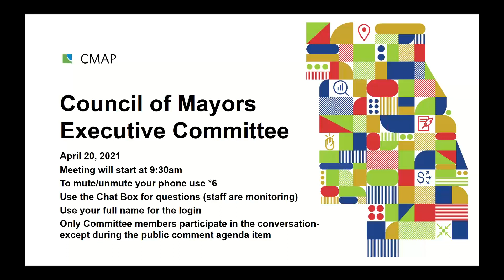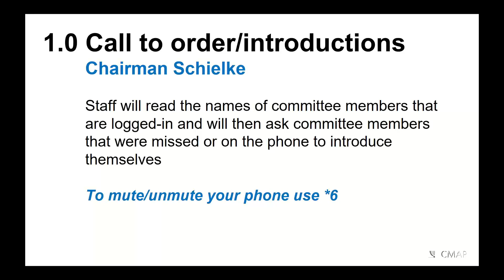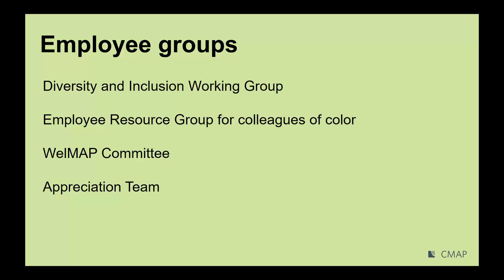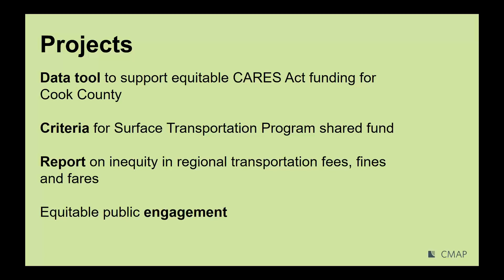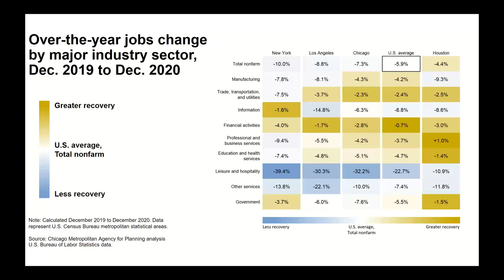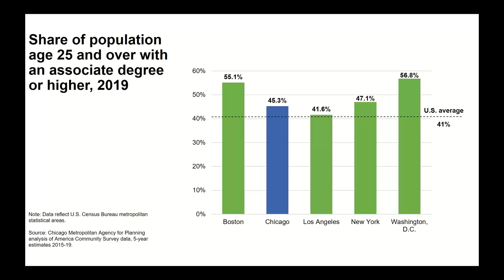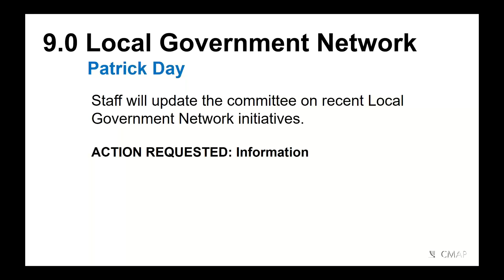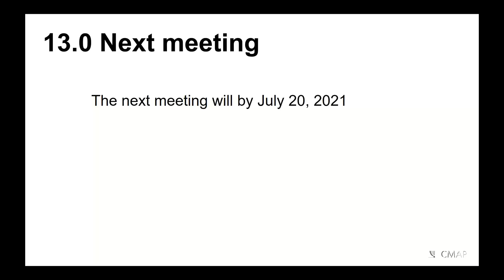Council of Mayors Executive Meeting 4.20.2021